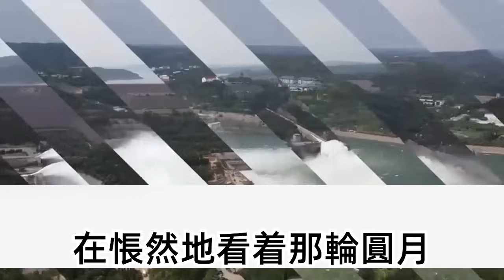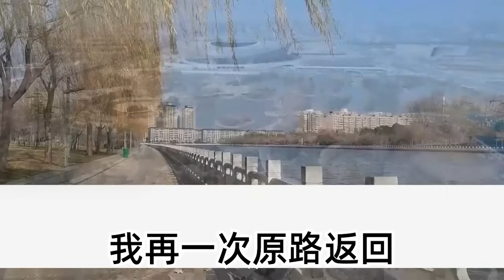三年前我因救下江家老太，被她許下和自家孫子的婚事，可如今他在燈會上約美人，二人同吃一個糖人給我看，漠然 我將自己嫁給路邊病弱公子，聽聞我同房門口有人做整晚